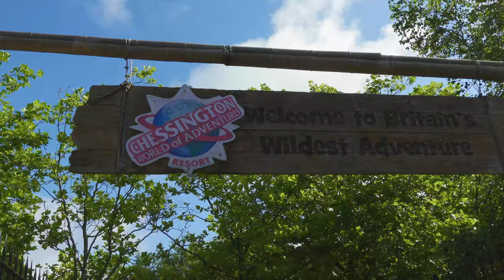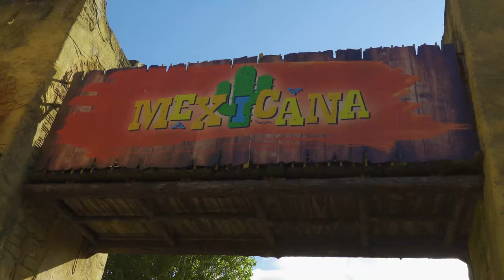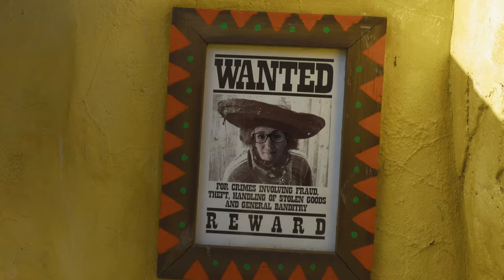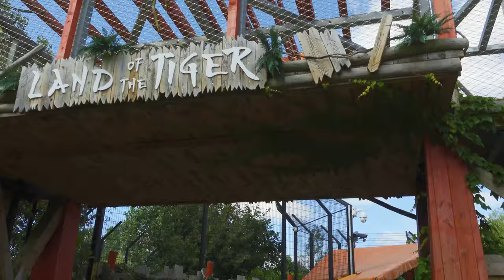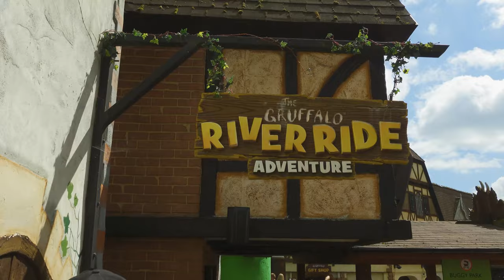Chessington World of Adventures | Day 2 | UK Road Trip 2021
It's Day 2 of our UK road trip, today we head back to Chessington World of Adventures and further explore the park, rides and zoo areas.

Our day does not go quite to plan !!